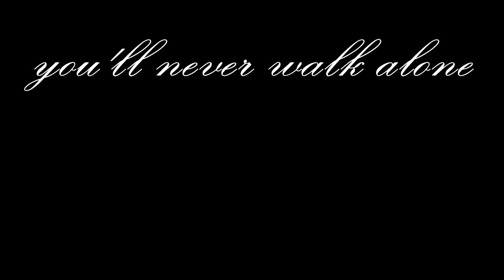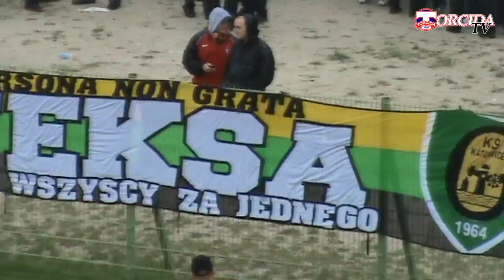Śląsk Wrocław - Górnik Zabrze (31.07.2011)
Śląsk Wrocław 1 - 1 Górnik Zabrze (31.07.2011)
0:1 Adam Banaś 32'
1:1 Johan Voskamp 78'